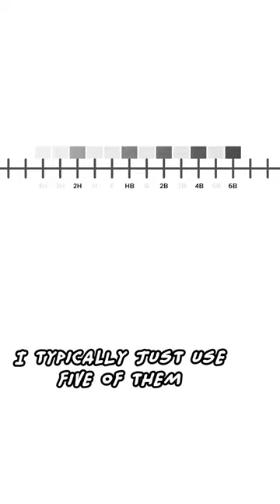When To Use Those Pencils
There are SO many pencils in sets you buy? These are my general guidelines for using the different hardness of pencils.